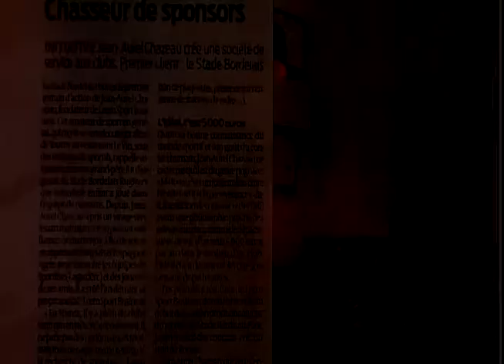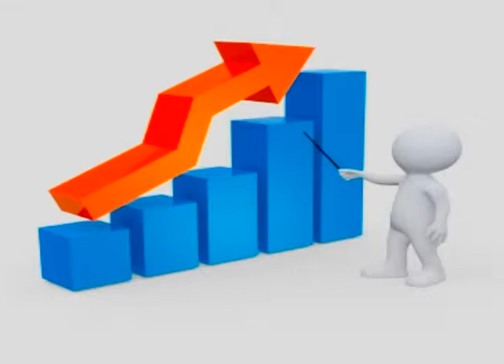Présentation Leero Sport Business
Qui sommes-nous ? Quels sont nos projets ?
n'hésitez pas à nous suivre sur Facebook et Twitter !